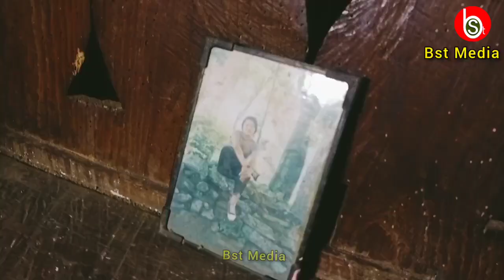Gajendraraj Nembang कसरी सबैको ज्योती बने, आमाको पेट्मा हुँदै यस्तो चमत्कार || बुबा Kubersing nemban